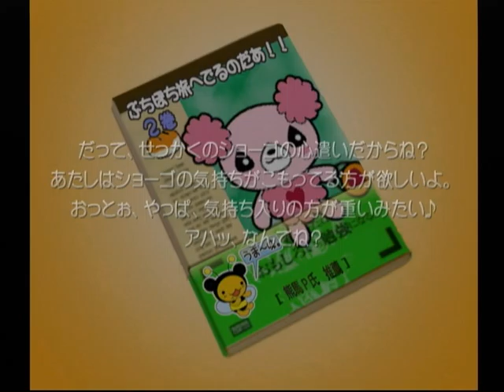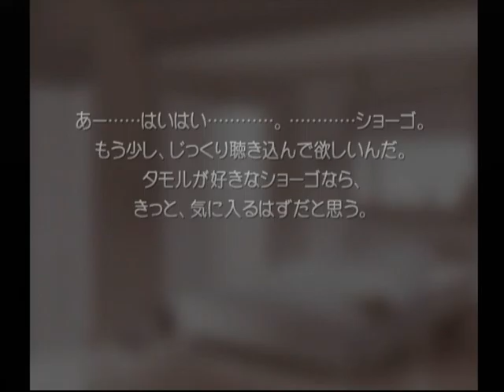【DC】想い出にかわる君 初見プレイ Part５８ 那由多編 ～今のところ、なんて聞こえた？ 【スタートオンゲームズ】【スタゲー】【JAPAGE】